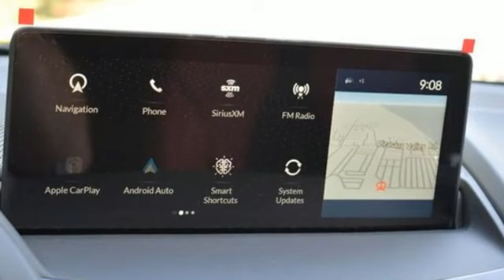New 2024 Acura RDX Chantilly Falls Church VA Acura Washington-DC, DC RL039449 - SOLD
Year: 2024
Make: Acura
Model: RDX
Trim: A-SPEC Package
Transmission: Automatic
Color: Apex Blue
Interior: Red
Stock #: RL039449
VIN: 5J8TC2H60RL039449
bSummary/bbrApex blue pearl with leather trimmed red sport seats with ultrasuede seat inserts, heated front seats, 2.0T power, SH-AWD, A-Spec package, navigation, panoramic power moon roof, satellite radio, and much more.brbrbVehicle Details/bbrExperience luxury and performance with the 2024 Acura RDX w/A-Spec Package, now available at our dealership. This stunning SUV combines sleek design with advanced technology and robust capabilities. Equipped with a 4-cylinder, 2.0L engine and All-Wheel Drive (AWD), the RDX ensures a powerful and smooth driving experience, perfect for both city commutes and weekend adventures. The A-Spec Package elevates the RDX with sporty aesthetics and premium features. Inside, you'll find a host of modern conveniences designed to enhance your driving pleasure. The Adaptive Cruise Control ensures a relaxed and safe drive, adjusting your speed to maintain a set distance from the vehicle ahead. Parking and reversing are made easy with the Back-Up Camera, providing clear visuals of your surroundings. The RDX's interior boasts high-quality materials, comfortable seating, and ample cargo space, making it the ideal choice for families and individuals alike. Visit our dealership today to test drive the 2024 Acura RDX w/A-Spec Package and discover why this SUV stands out in its class. Don't miss the opportunity to own a vehicle that perfectly blends luxury, technology, and performance.brbrbAdditional Information/bbrWe make every effort to provide accurate information but please verify options and price with management before purchasing. All vehicles are subject to prior sale. All financing is subject to approved credit. Dealer installed options are additional. Stock photo colors, options and trim levels may vary. Not responsible for typographical errors. Published prices subject to change without notice to correct errors and omissions or in the event of inventory fluctuations. Vehicle offers/prices & internet price quotes valid for 48 hours from initial posting date, subject to change by dealer/manufacturer without notice. Vehicles may be in transit to dealer. Vehicle photos may not match exact vehicle. Please call to confirm availability status. All prices exclude taxes, title, license, and dealer processing fee of $989.00. MSRP includes destination and handling. Government 5-Star Safety Ratings are part of the National Highway Traffic Safety Administrations (NHTSAs) New Car Assessment Program. For additional information on the 5-Star Safety Ratings program, please Based on model year EPA mileage ratings. Use for comparison purposes only. Your mileage will vary depending on driving conditions, how you drive and maintain your vehicle, battery pack age/condition, and other factors. Worlds Largest Acura Dealer based on 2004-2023 AHM New Acura Volume Sales.

Address:
13911 Route 50